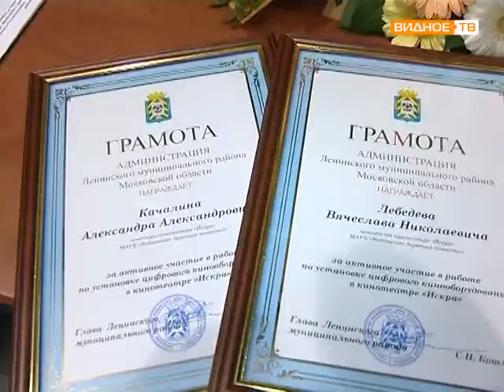Премьера фильма «Сталинград»